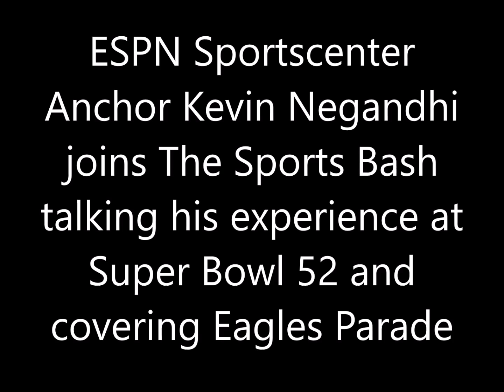Kevin Negandhi talks his experience at Super Bowl 52 and covering Eagles Parade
ESPN Sportscenter Anchor Kevin Negandhi joins The Sports Bash
talking his experience at Super Bowl 52 and covering Eagles Parade